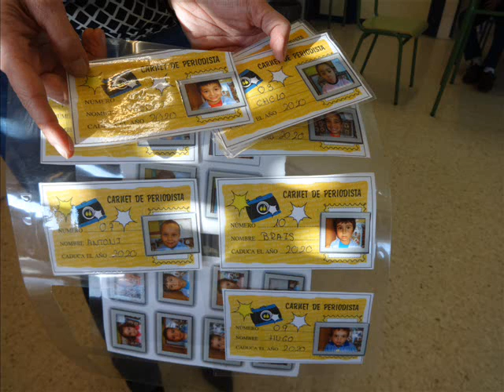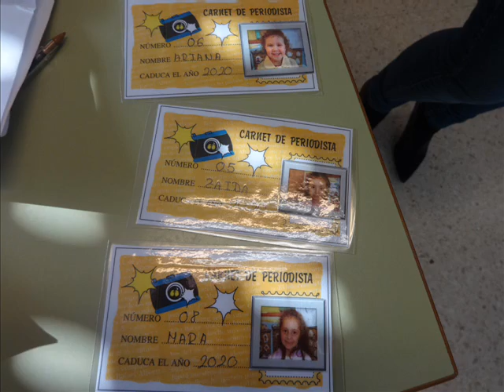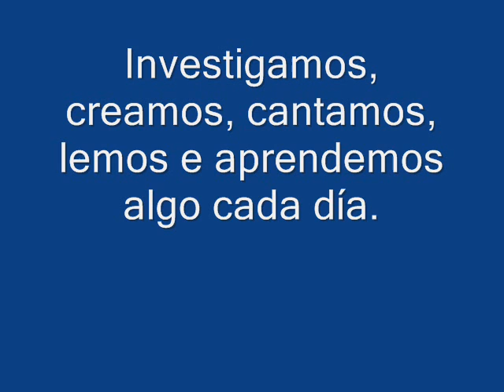Bibliocrocaio 2016 marzo